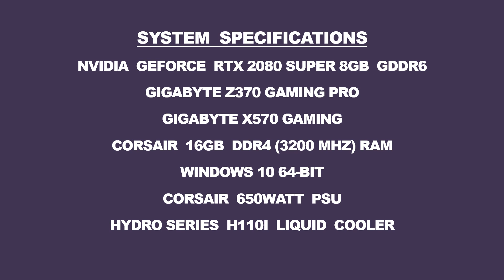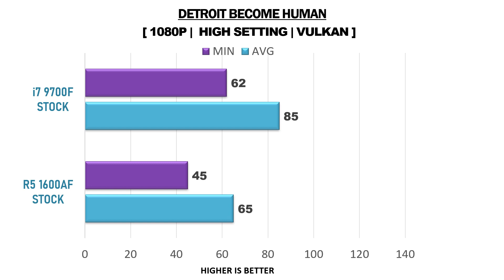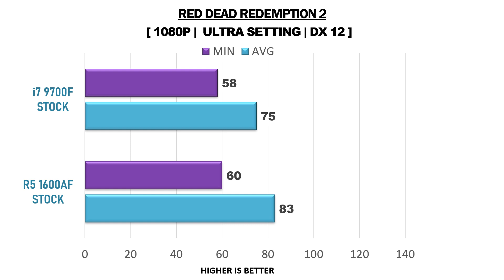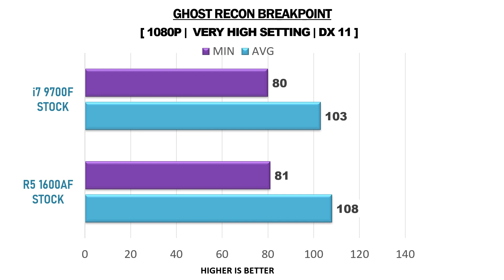R5 1600AF vs i7 9700F - RTX 2080 Super - Gaming Comparisons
This video compares R5 1600 AF vs i7 9700F - RTX 2080 super . I really hope you enjoy it.

TEST SYSTEM:
GPU:  MSI NVIDIA GEFORCE RTX 2080 super 8GB GDDR6
RAM: 16 GB DDR4 3200 MHz
OS: Windows 10 64-bit

AMD RYZEN 5 1600 af - Specifications

Cores - 6
Threads - 12
Cache - 16MB
Tdp - 65W
Graphics -
Socket - AM4

Intel Core i7 9700f - Specifications

Cores - 8
Threads - 8
Cache - 12MB
Tdp - 95W
Graphics -
Socket - FCLGA1151

MSI NVIDIA GEFORCE RTX 2080 super  - Specifications

CORES - 3072
MEMORY SPEED - 15.5GBPS
MEMORY BIT - 256-BIT
BANDWITH - 496GB/S
MEMORY - 8GB GDDR6
POWER - 250W
CONNECTORS - 6+8-PIN
DIRECTX - 12